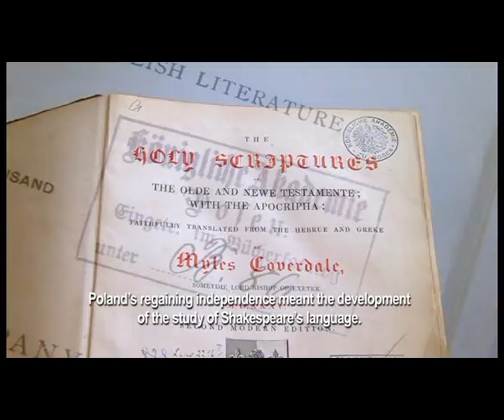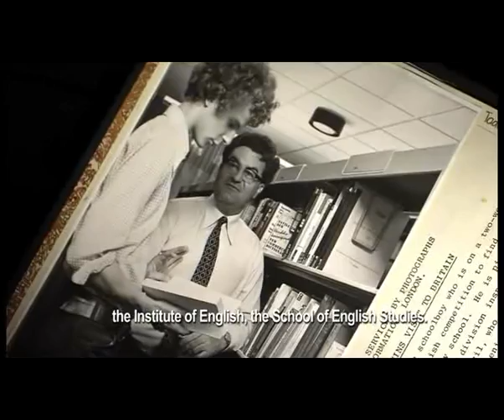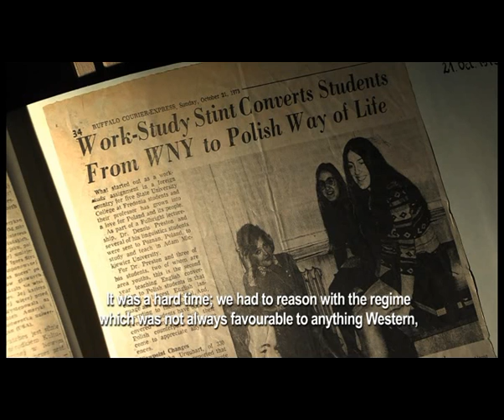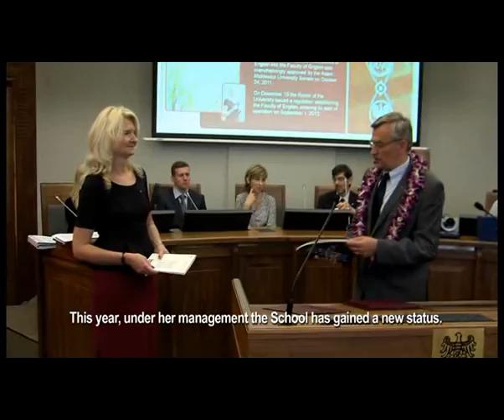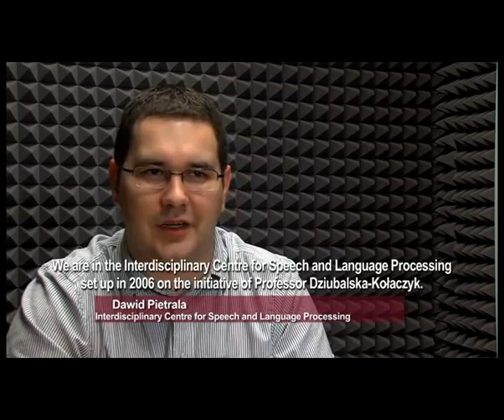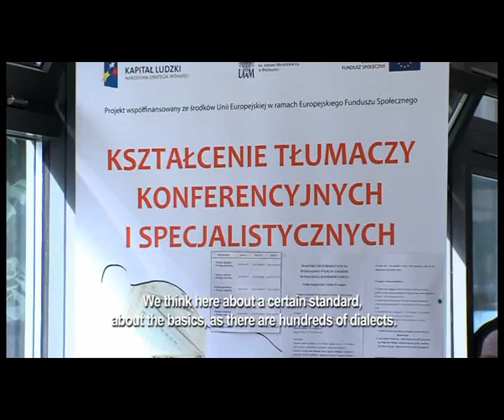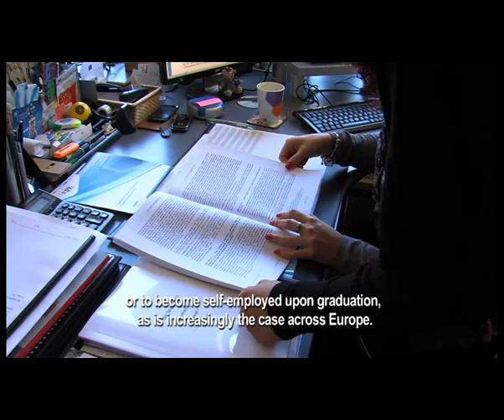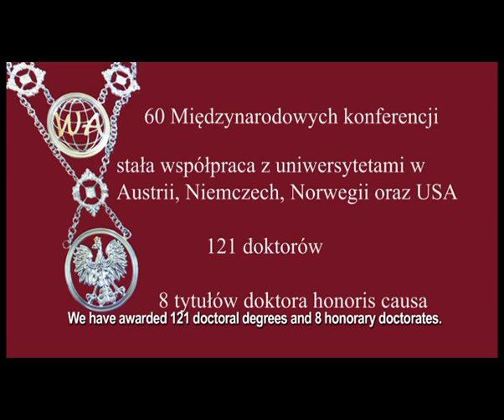Promotional video of the Faculty of English of Adam Mickiewicz University in Poznań, 2012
Promotional video of the Faculty of English of Adam Mickiewicz University in Poznań, 2013 (in Polish with English subs)